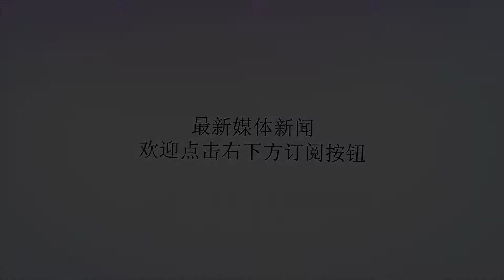数百枚火箭弹从天而降，这国满目疮痍，一夜轰炸后做了重大决定！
谢谢！历时数月的巴以冲突愈演愈烈，近日，巴以矛盾突然升级。8月8日，从傍晚到第二天白天，整个加沙城导弹、火箭漫天飞舞，爆炸声此起彼伏，现场战火连天，十分惨烈。原来巴以双方在加沙城展开大战，巴勒斯坦先后向以色列境内发射多达180枚导弹和火箭弹，从8月8日到8月9日短短17个小时之间，以色列境内硝烟弥漫，火灾四起，大批人员伤亡。对此，以色列怒发冲冠，立即以牙还牙出动炮火和战斗机，向巴勒斯坦境内的军事目标进行猛烈轰炸。据以色列国防部透露，他们先后轰炸了近150个目标，从各大媒体共公开的镜头来看，当天晚上，整个加沙城都被烟火笼罩，遇难者不计其数，战况极其惨烈。随后根据半岛电视台报道，包括以色列总统在内的国防部高层人员召开紧急会议，商讨目前加沙地区的形势，希望将危害降到最低。但就双方此次交战的强度要来看，恐怕有向局部战争发展的趋势。就在外界议论纷纷猜测巴以会爆发更大的战争时，事情出现了转机。一则消息让全世界松了口气，据俄罗斯卫星通讯社报道，经过一夜轰炸之后，巴勒斯坦军队决定抵抗组织宣布暂时停火，以色列方面也接受暂时停火的提议。可以说，局势发展到这一步，双方能踩住刹车还是比较理智的。